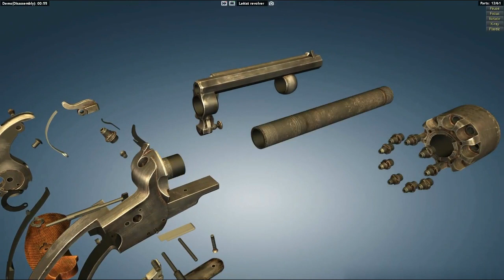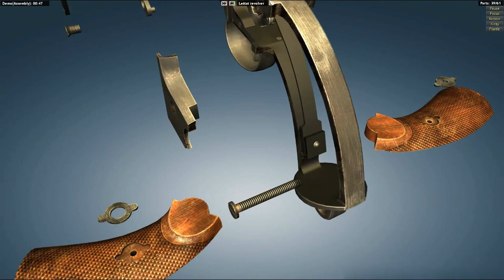How to assemble and disassemble LeMat Revolver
The LeMat revolver was a .42 or .36 caliber cap & ball black powder revolver invented by Jean Alexandre LeMat of France, which featured an unusual secondary 20 gauge smooth-bore barrel capable of firing buckshot.

This .42 caliber LeMat revolver has a nine-chambered cylinder and weighs about four pounds. What makes this revolver unique is the addition of a second smoothbore barrel, of approximately .63 caliber, underneath the barrel. This larger barrel was designed to fire buckshot. The top of the hammer was fitted with a pivoting striker that could be rotated to fire the .42 caliber rounds or changed to fire the lower, larger barrel.
This percussion revolver was designed by Dr. Jean Alexandre Francois LeMat, of New Orleans. LeMat was assisted in this enterprise by P. G. T. Beauregard, one of the Confederacy’s well known generals. These revolvers were manufactured from 1856 to 1865, with less than 2,900 being produced. They were made in Paris, France, and Birmingham, England. Many were purchased by the Confederacy and used by such famous high-ranking Confederate officers as J. E. B. Stuart.

Division of the History of Technology, Armed Forces History
National Museum of American History, Smithsonian Institution
Behring Center